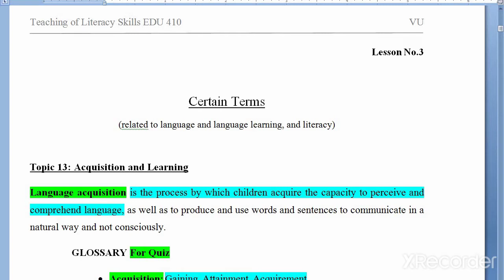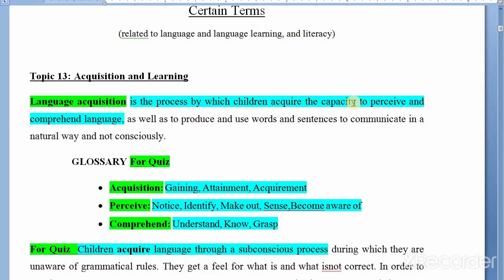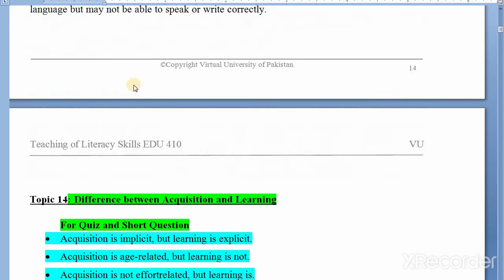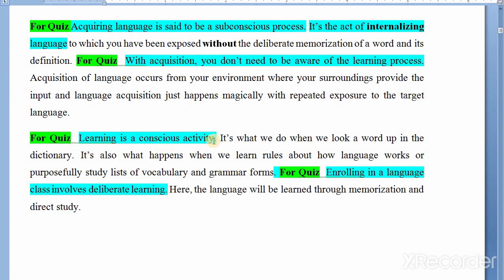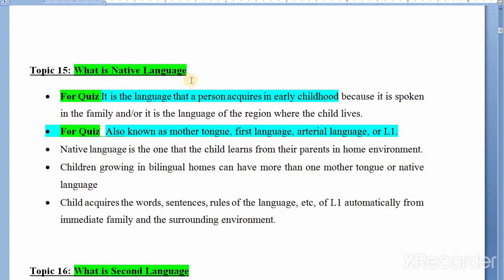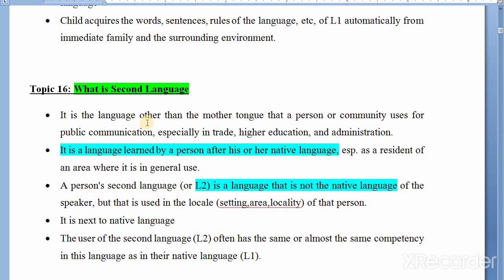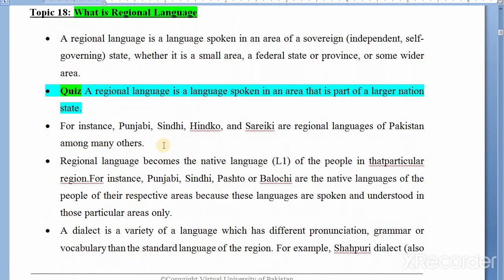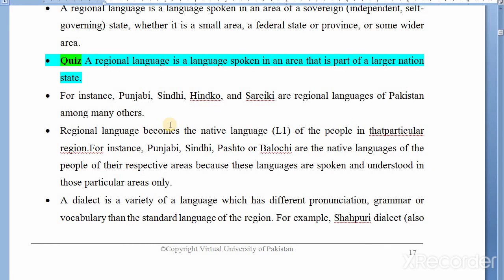EDU 410 Short Lecture / Lesson 3 / Topic 13 to 18 / Teaching of Literacy skills / Vu Short Lecture